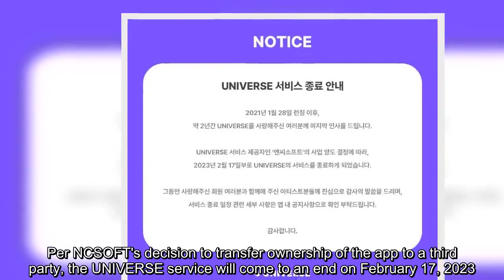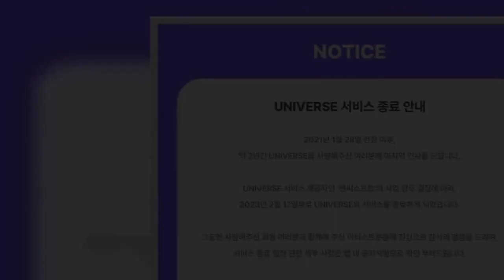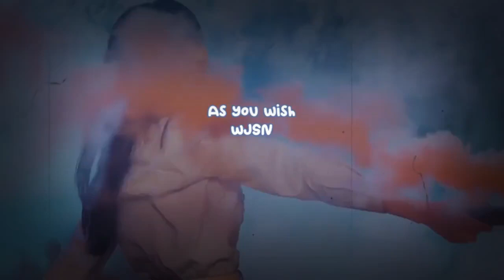All service for fan communication platform UNIVERSE will come to an end next month